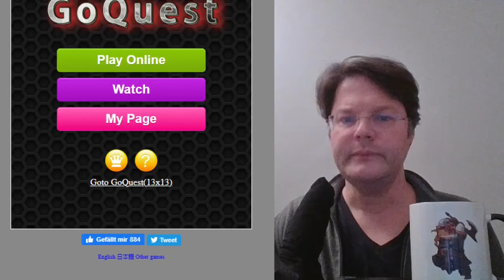Let`s play Go 1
Go, Weiqi, Baduk

Mein erstes echtes Let's Play Go ! Ich versuche neben dem Spielen die Regeln, grundlegende Konzepte und die Faszination des Spiels zu beschreiben.
Ja, das ist noch ein kleines Brett, normal sind größere. ;)